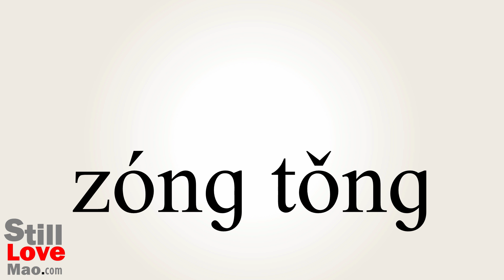How to Say Presidents in Chinese